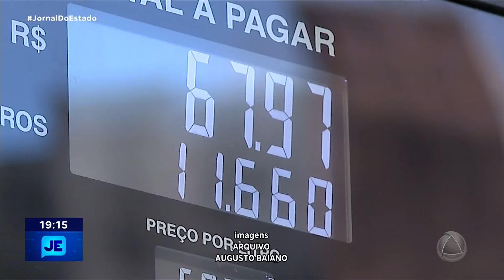A partir de amanhã, os preços dos combustíveis ficarão mais caros em Sergipe - JE